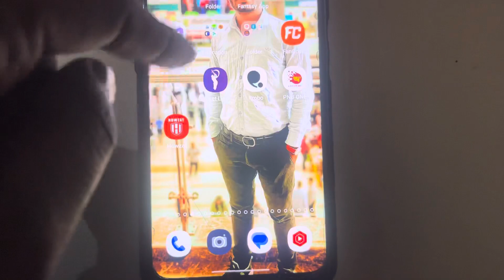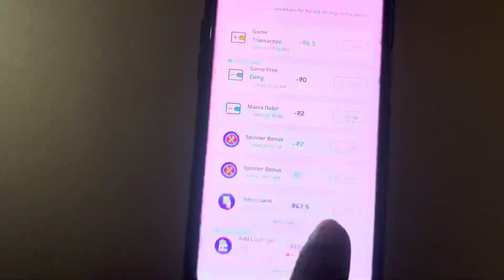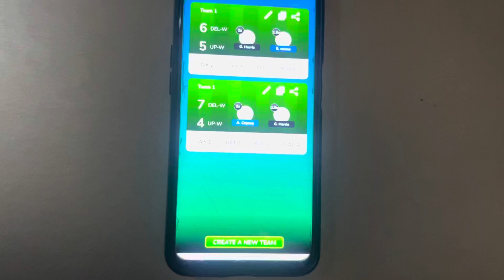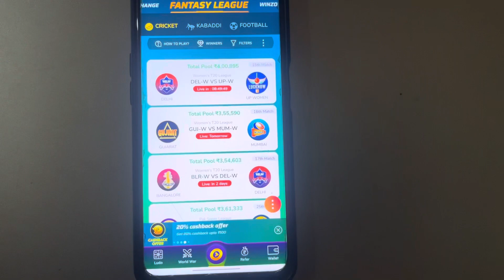New Fantasy App 100 Bonus Use 2024 | Free Entry New Fantasy App 2024 l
Entry 1 रूपए ईनाम 1 करोड़ 51 लाख रुपए बेस्ट ऐप:-Here’s Rs. 1500* Special Bonus for You. Join me on My11Circle.

2. Use my invite code: ALPHKKEH 💸 🎁
Game on!

विडियो देखने के लिए आपका बहोत बहोत धन्यवाद l